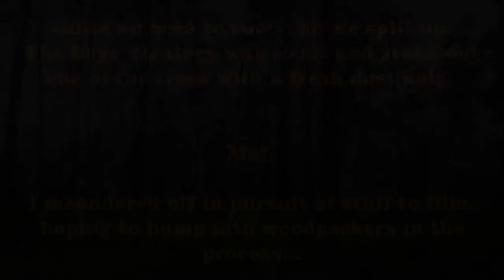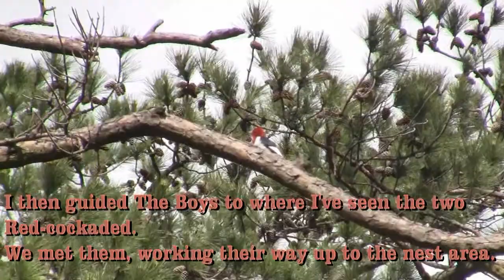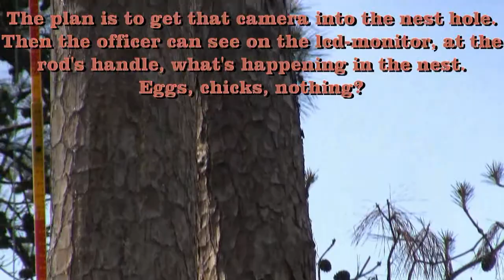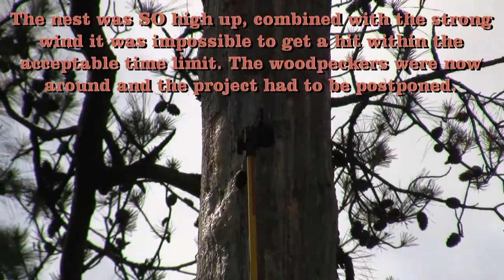Birding Texas April 2010 Part 10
Covers April 28 & 29, where we visit Lost Maples State Park and G W Jones State Forest. The former for the Golden-cheeked Warbler and the latter for Red-cockaded Woodpecker.
Both missions were successful, GW Jones doubly so, because we also got crippling views of the Red-headed Woodpecker.
So:
Lost Maples features Golden-cheeked Warbler, Black-chinned Hummingbird, Northern Cardinal and Indigo Bunting.
Apart from these three birds we'll see Sleepy Orange, Orange Sulphur, Red-spotted Purple, a lot of flowers and nice scenery and The Boys (of course).
GW Jones SF features Blue Jay (barely), Red-cockaded Woodpecker and Red-headed Woodpecker.
Insect rep there is a Ebony Jewelwing (a damselfly) and at the end is a baby skink of unknown ID.